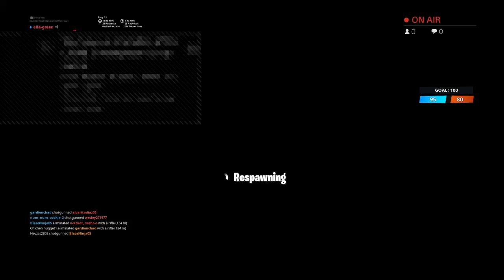001001001testing000100110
Hello i
We are a clan called Tesco trickshoters and u can